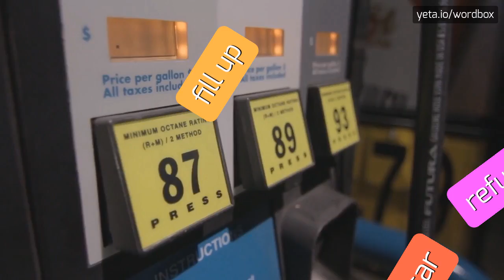HOW TO PRONOUNCE CCOL?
CCOL - Ccol: What it is and how to pronounce it correctly in 2023

How do you pronounce CCOL?
What does each letter in CCOL stand for?
Is there an alternative pronunciation for CCOL?
Can you give an example sentence using the word 'CCOL'?
How do I correctly say 'CCOL'?
CCOL Meaning And Definition:
CCOL stands for Circulo Colombiano de Orquestas Juveniles.
It is a Colombian organization that promotes youth orchestra programs and provides opportunities for young musicians to develop their talents.
CCOL Pronunciation:
To pronounce CCOL, say each letter separately: C-C-O-L.
Alternatively, you can pronounce it as 'see-col'.
Use CCOL In Your Speech:
1. The CCOL organizes annual youth orchestra concerts
2. Many talented musicians have emerged from the CCOL program
3. CCOL offers scholarships to young musicians
4. The CCOL festival is a celebration of young musical talent
Please answer in comments for the most popular CCOL questions:
1. What is the purpose of CCOL?
2. How can young musicians benefit from CCOL?
3. What are some notable musicians who have been part of CCOL?
4. How can I get involved with CCOL as a volunteer?
5. What are some other youth orchestra programs in Colombia?